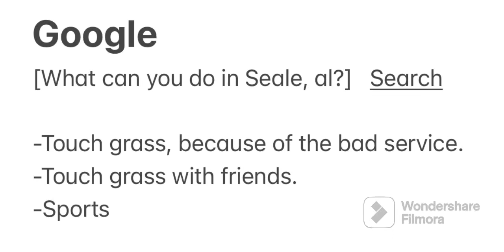Ah yes, very fun.